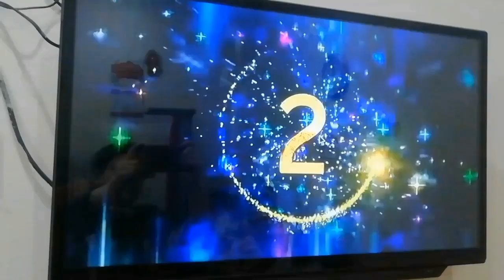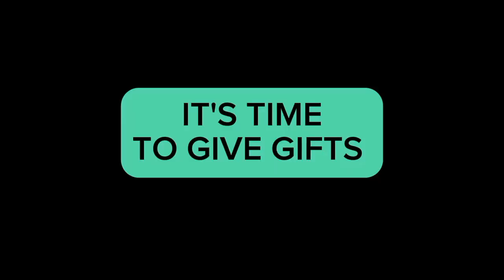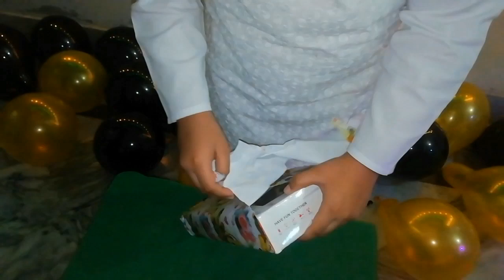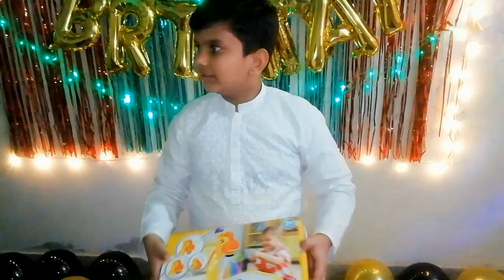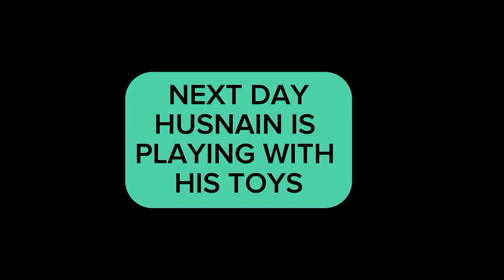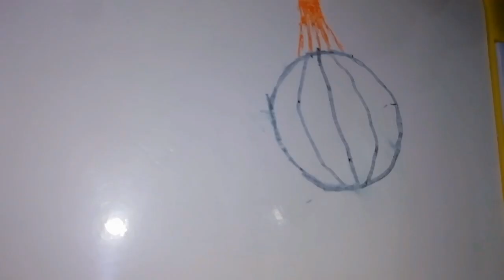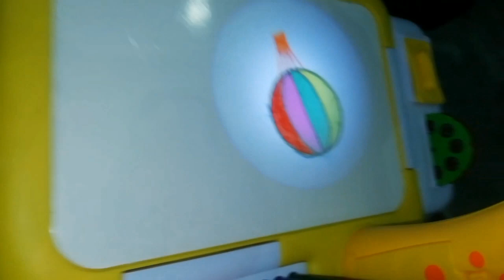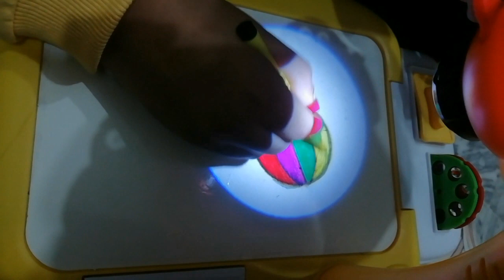HUSNAIN'S BIRTHDAY CELEBRATION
In todays video you will find
THANKS..